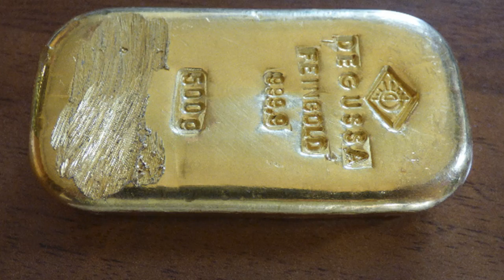Teenager Finds German WW2 Gold Bar While Swimming Lake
A 16-year-old holidaymaker has found a 500g (1lb) gold bar worth €16,000 while swimming in a lake in Germany, police say.

2408 Lakeshore Blvd W.